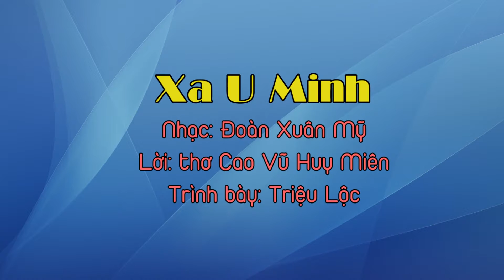Đoàn Xuân Mỹ - Xa U Minh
XA U MINH
Nhạc: Đoàn Xuân Mỹ
Lời: thơ Cao Vũ Huy Miên
Trình bày: Triệu Lộc